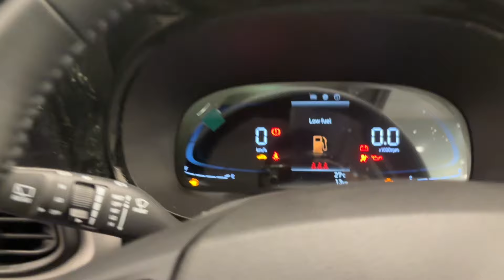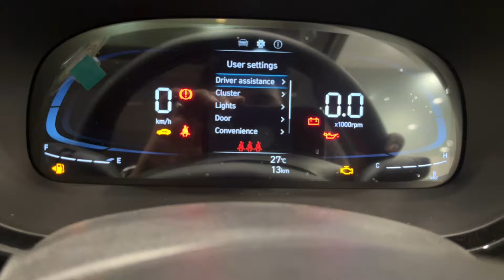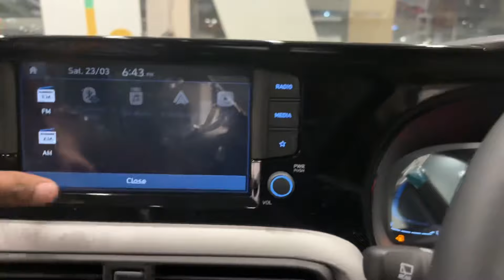Hyundai Exter SX(O) full detailed review Rare color automobile #2024